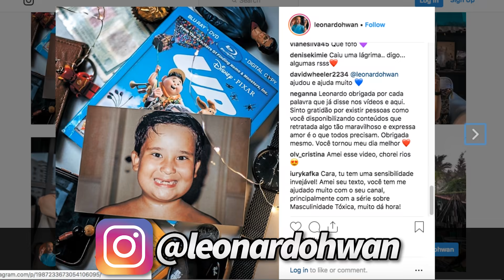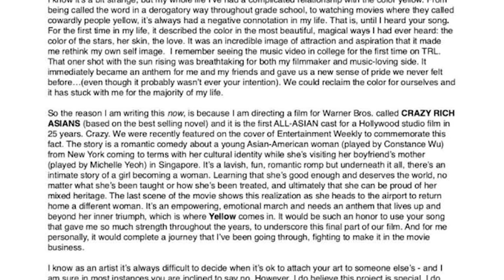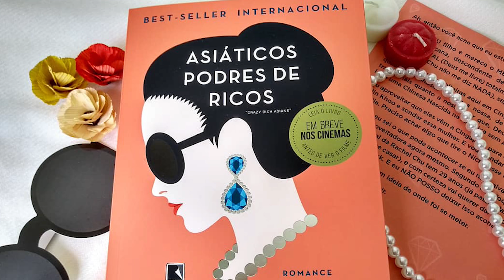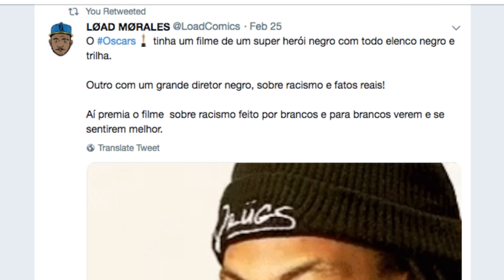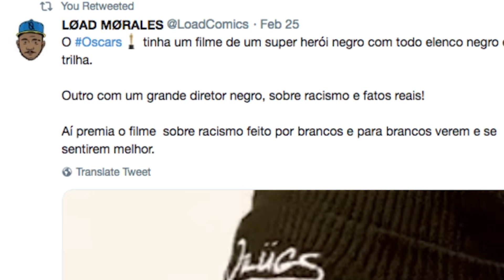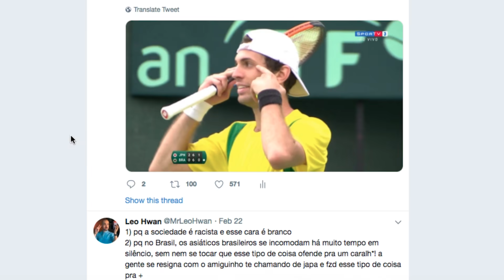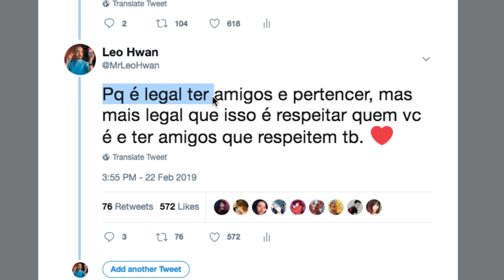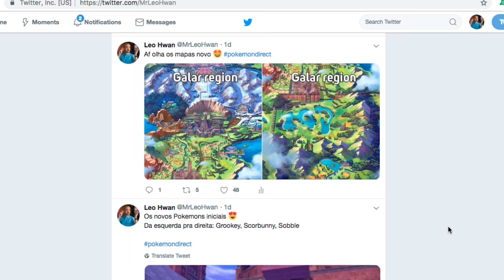hahaha ASIÁTICO! Olha lá!! UM ASIÁTICO! Que engraçado!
Capítulos: Aprendi porque o vestido da Constance Wu é amarelo 01:33 | Aprendi como brasileiro (entre eles Bibi Tatto) acha que asiático é engraçado 08:35 | Aprendi sobre Pokémon Sword e Shield 13:51

Nesse CoisasQueAprendi falo sobre o oscar, o vestido da Constance Wu, Bibi Tatto e Fiuk achando asiáticos engraçados, e a nova geração de Pokémon (agora para o nintendo Switch) Pokémon Sword e Shield!

CRIAÇÃO E EDIÇÃO
Leo Hwan